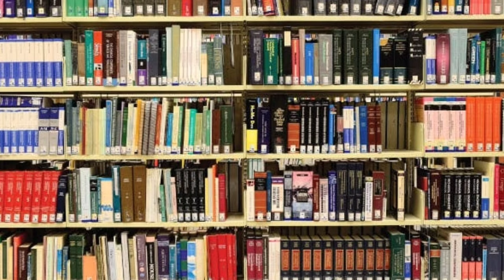Zakhmi Dil Pe Marham Rakhne Wali Baat !! Zindagi Badalne Ne Wali Aayat !! By Maulana Saidul islam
is video me ap janenge Ke Zakhmi Dil Pe Marham Rakhne Wali Baat !! Zindagi Badalne Ne Wali Aayat !! By Maulana Saidul islam